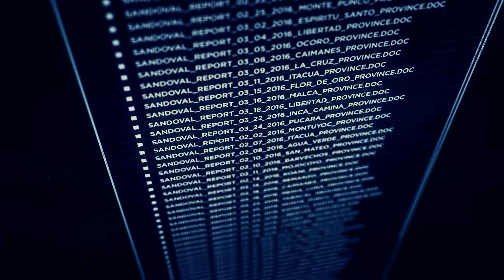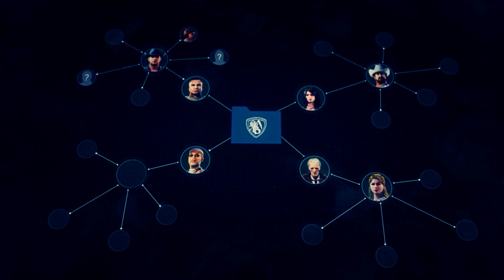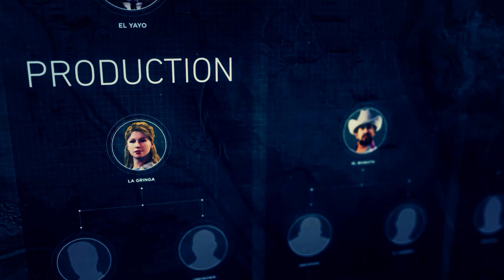Tom Clancy's Ghost Recon Wildlands PC Opening Cinematic Ultra Settings 1440p 60FPS